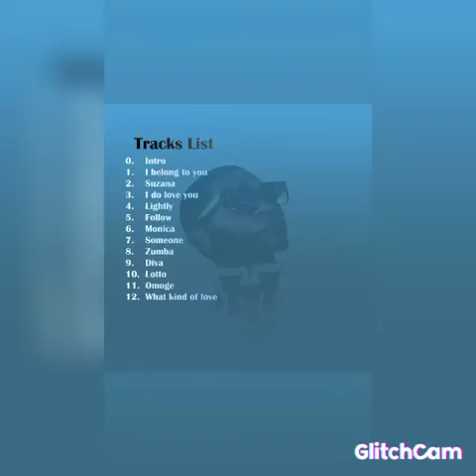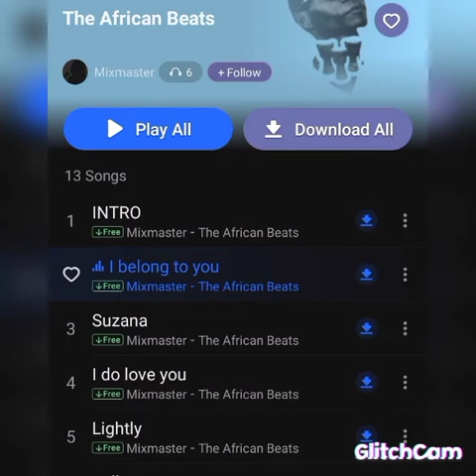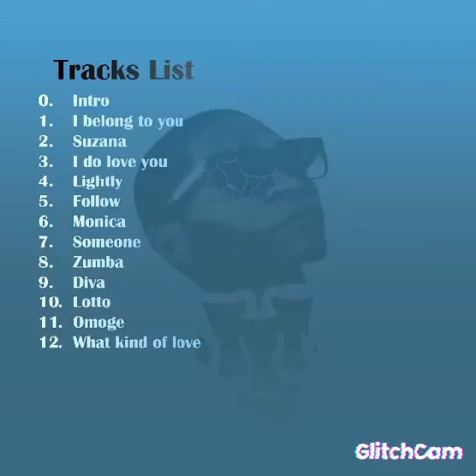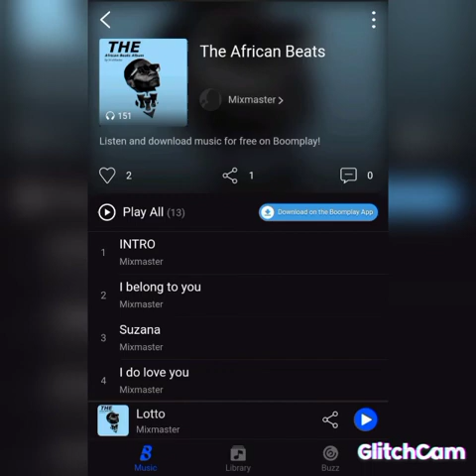Zijue sababu Zinazopelekea Undergrounds kutosapotiwa kimuziki na wadau wengi wa Media- Interview